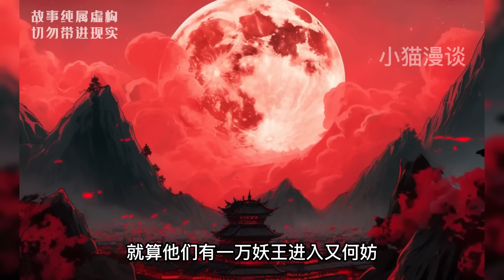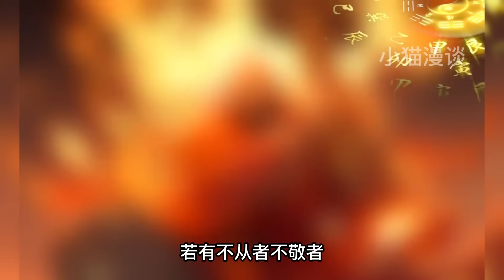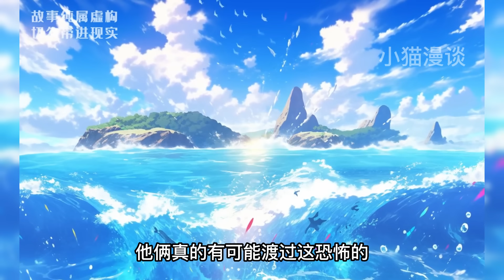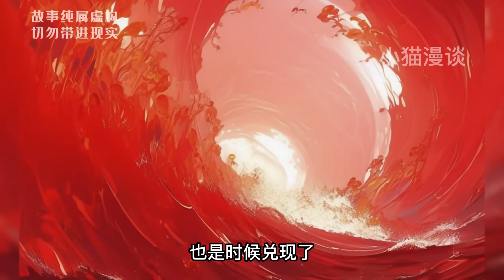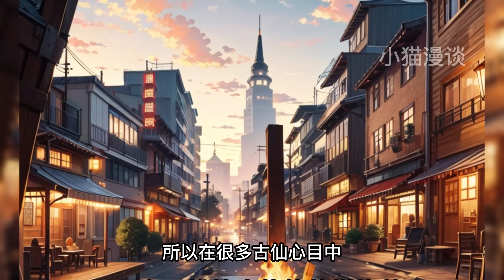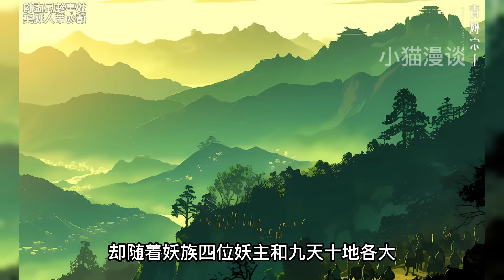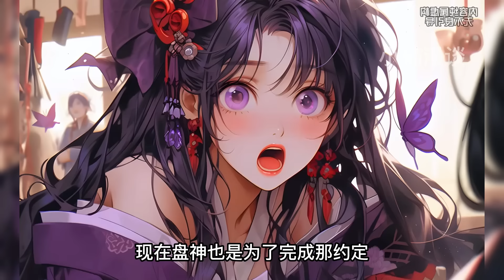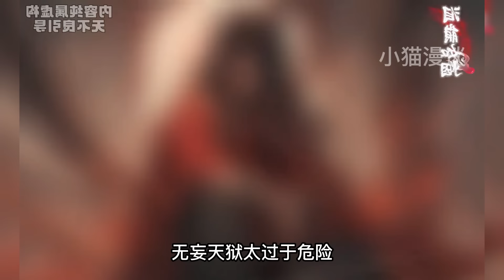🔥【首播】《十大仙帝追杀，这是犯了什么天条》💥1-189章节：你明明是世间唯一的圣君境强者，却偏偏要带着妻女苟活于大山之中，出门从不御剑，打猎只靠弓箭……